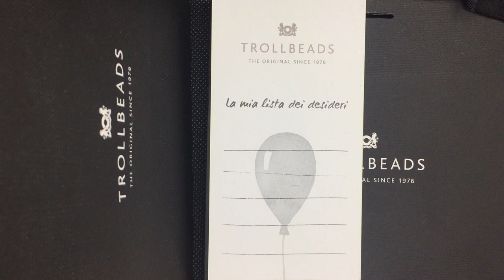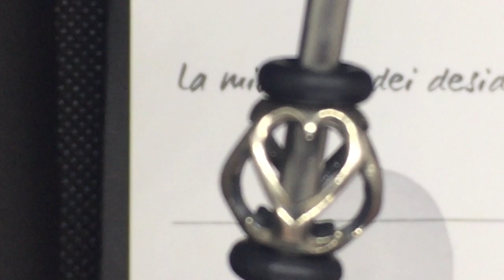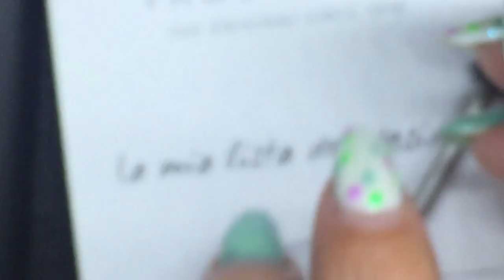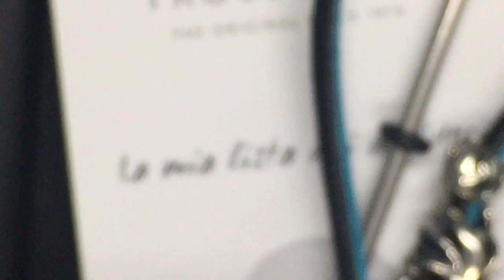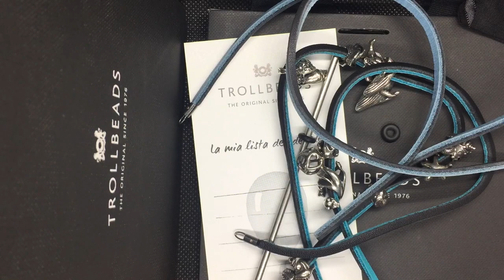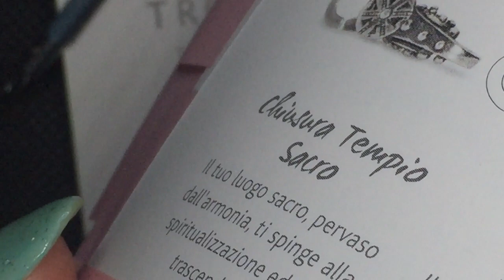TROLLBEADS ❤️ CHIUSURA TEMPIO SACRO ED EQUILIBRIO DEGLI OPPOSTI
La più bella chiusura Trollbeads, secondo me...vi piace?